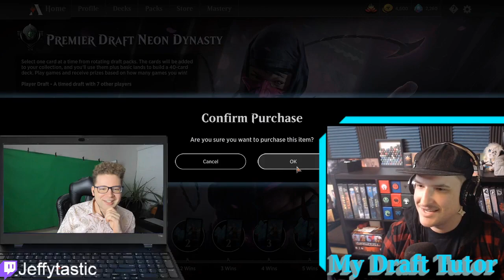Itta's My Draft Tutor Ep4 with Jeffytastic. Neon Dynasty Draft Run on Magic: The Gathering Arena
Itta needs to get better at drafting.  What better way than to get to tutor to help him out?  Our guest this week is Jeffytastic!  I have not seen a streamer who plays MTGa who has as much energy as Jeffytastic.

Team Cat is -
The_itta, Swords And Statues, Mana Sultan, and Rozey.